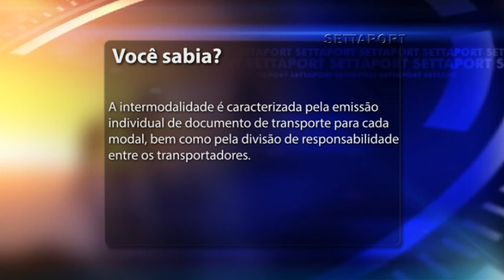420 - VOCÊ SABIA 01